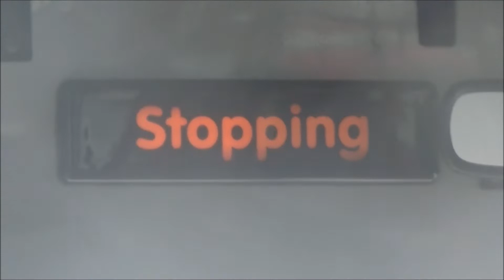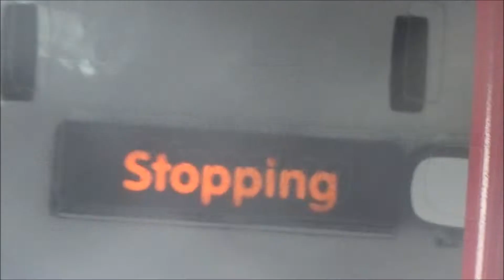Foxy riding on The Big Lemon bus route 47 in East Sussex, 26th July 2019 pt1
Hello everybody its Foxy speaking and yes in this video there was me 'Foxy' riding on 'The Big Lemon' bus route 47 for tremendous amounts of fun and enjoyment :-). It was indeed a fun ride and I was stupidly and idiotically enjoying myself in a gigantic matter :-). Featuring in this video was Piers the Pretentious Driver who was driving 'The Big Lemon' bus whilst I was riding on it and Piers does indeed have a practical way of driving :-). I think I've rode when Piers was driving several times presumably :-). This is so far part 1 of the ride.
From Foxy :-).